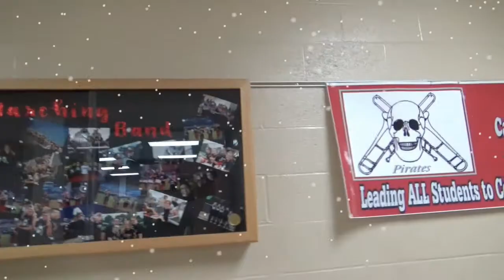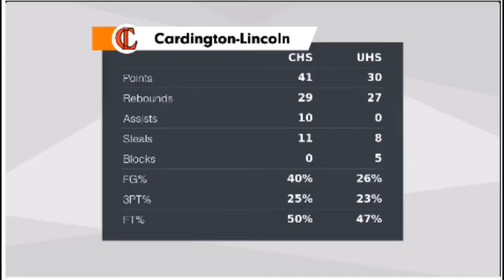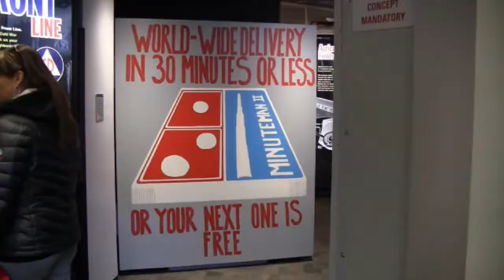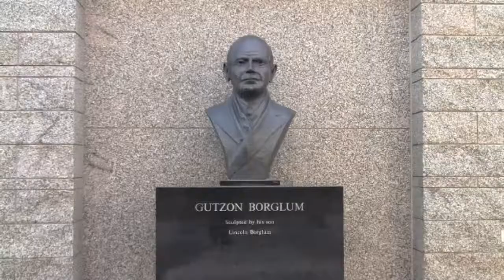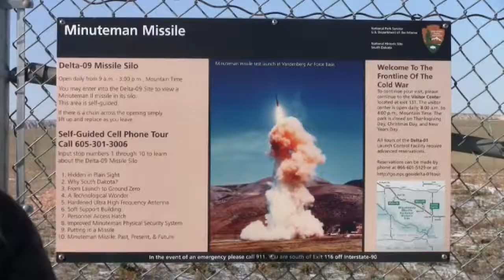PNN Issue 1 Dec 7 2018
This is our first episode of the 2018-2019 school year. PNN gives a brief look into the school lives of our Cardington-Lincoln (OH) Pirates.